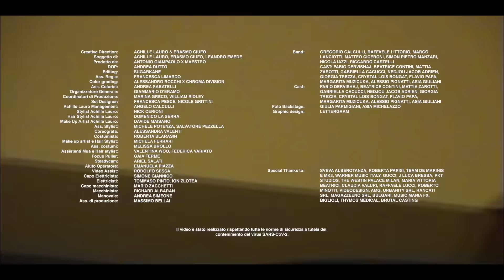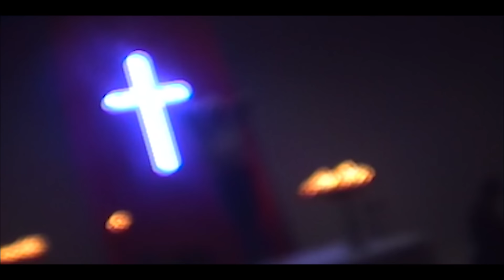Achille Lauro - DOMENICA (Official Video) [Sanremo 2022]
Regia Achille Lauro
Creative Direction
Achille Lauro & Erasmo Ciufo

Soggetto di
Achille Lauro, Erasmo Ciufo, Leandro Emede
Prodotto da Antonio Giampaolo x Maestro
DOP: Andrea Dutto
Editing: Sugarkane
Ass. Regia: Francesca Limardo
Color grading: Alessandro Rocchi x Chroma Division
Ass. Colorist: Andrea Sabatelli
Organizzatore Generale: Giammario D’Eramo
Coordinatori di Produzione: Marina Greco, William Ridley
Set Designer: Francesca Pesce, Nicole Grittini

Achille Lauro Management: Angelo Calculli,
Stylist Achille Lauro: Nick Cerioni
Hair Stylist Achille Lauro: Domenico La Serra
Make Up Artist Achille Lauro: Davide Maisano
Ass. Stylist: Michele Potenza, Salvatore Pezzella
Coreografa: Alessandra Valenti

Costumista: Roberta Blarasin
Make up artist e Hair Stylist: Michela Ferrari
Ass. costumi: Melissa Brollo
Assistenti Mua e Hair stylist: Valentina Woo, Federica Variato

Focus Puller: Gaia Ferme
Steadycam: Ariel Salati
Aiuto Operatore: Emanuela Piazza
Video Assist: Rodolfo Sessa

Capo Elettricista: Simone Giannico
Elettricisti: Tommaso Pinto, Ion Zlotea
Capo macchinista: Mario Zacchetti
Macchinista: Richard Albaran
Manovale: Andrea Simeone
Ass. di produzione: Massimo Bellai

Band: Gregorio Calculli, Raffaele Littorio, Marco Lanciotti, Matteo Ciceroni, Simon Pietro Manzari, Nicola Iazzi, Riccardo Castelli
Cast: Fabio Dervishaj, Beatrice Contini, Mattia Zarotti, Gabriella Cacucci, Nedjou Jacob adrien, Giorgia Trezza, Crystal Lois Bongat, Flavio Papa, Margarita Muzicuka, Alessio Pignatti, Asia Giuliani

Foto Backstage: Giulia Parmigiani, Asia Michelazzo
Graphic design: Lettergram

Ringraziamento speciale all'Harlem Gospel Choir.

Il video è stato realizzato rispettando tutte le norme di sicurezza a tutela del contenimento del virus SARS-CoV-2.

Testo
DOMENICA

È come i cani che si annusano, oh no
Oppure i gatti che girano al porto
Negli occhi è rock n’ roll
Sembra ti tocchino
Oh my God
Città peccaminose
Donne pericolose L’amore è un overdose
150 dosi
Oh sì, sì
Fanculo è Rollin’ Stone
Ah ah ah
È zucchero e lampone
Mi ingoia come un boa
Lei dice “come osi”
E poi mi spoglia
È come un ladro
No
Le tratto bene se no si innamorano ah, ah
Più tardi in camera
Sì poi ti chiamerò

È come fosse Domenica
Baby, è ancora presto, presto
Sì domani poi vedrò
Come no

E se li ﬁsso non rispondono
Esco dal bagno con 3 ﬁgli e moglie
E mamma guarda come dondolo
Ho un brutto voto dopo il compito
La sposo? la sposo, come no
Le voglio bene ma mi do per morto
Ah ah ah
Sta vita è un roller coaster,
Romanzo rosa, no piuttosto un porno
Oh